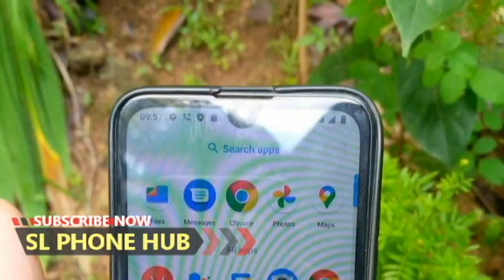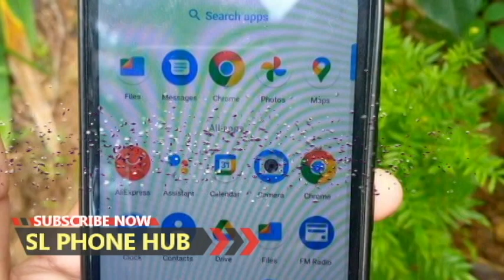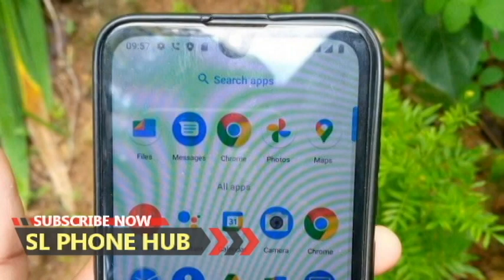phone sale srilanka | used phone sale srilanka | ikman phone sale